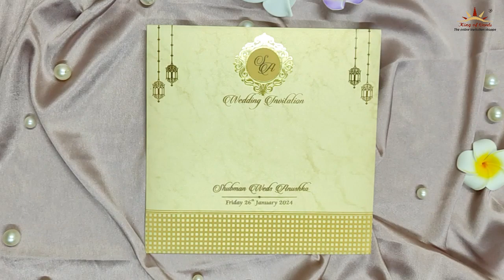Sandal Embossed Invitation Card-KRB07251